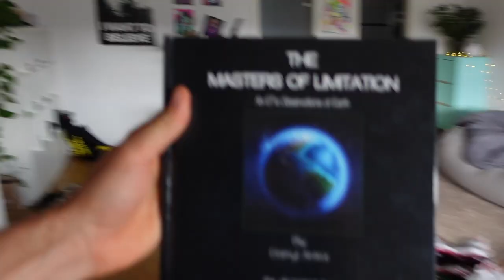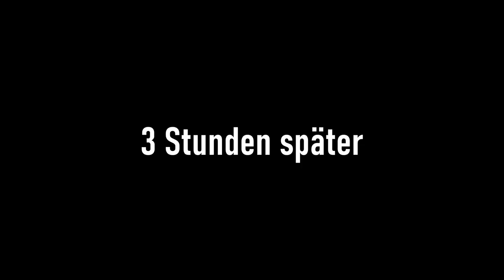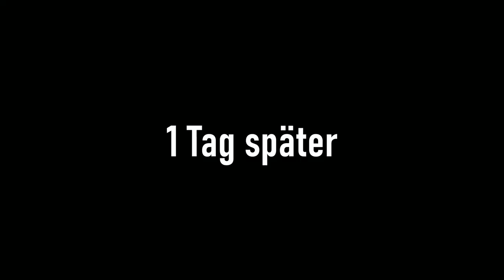Play Party Prep & Jenny rastet aus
Vegan Berlin Meetup, Play Party Prep und Jenny rastet aus weil ich kein Müll trenne
Wallah Kriiiiise

💙Rocka Nutrition* Benutz meinen Code FERDI für -10% aufs gesamte Rocka Sortiment und du supportest deinen 👽boyyy 😇😘